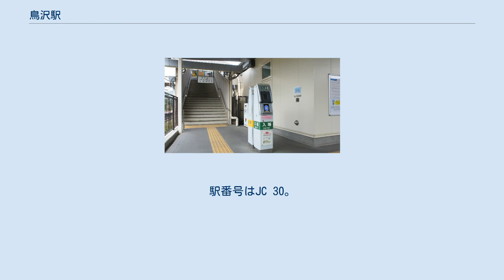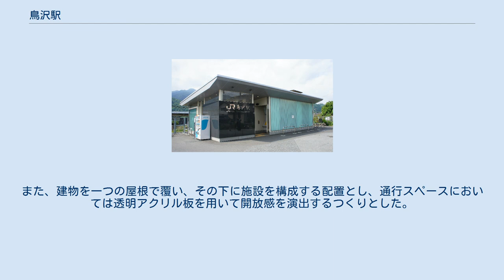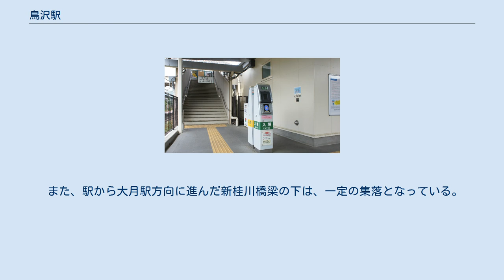鳥沢駅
鳥沢駅（とりさわえき）は、山梨県大月市富浜町鳥沢にある、東日本旅客鉄道（JR東日本）中央本線の駅。
 島式ホーム1面2線と下りの貨物列車用の待避線を持つ地上駅であったが、現在待避線は撤去されており、停留所となっている。
ホームと駅舎との間は跨線橋で連絡している。
木造駅舎をもち、改札口は有人通路のみである。
 無人駅で、無人化直前は大月駅が管理する業務委託駅（JR東日本ステーションサービス委託）であった。
自動券売機・簡易Suica改札機が設置されている。
みどりの窓口は2009年5月31日で営業を終了した。
その後、駅および駅周辺の美化活動を行うボランティアとして、JR東日本OBに名誉駅長を委嘱している。
 2016年には、旧木造駅舎 (約322m2)を取り壊し、新たな駅舎を建設した。
新たな駅舎は国道20号からの視認性などを配慮し建物の隅に御影石を用いたデザインとした。
また、建物を一つの屋根で覆い、その下に施設を構成する配置とし、通行スペースにおいては透明アクリル板を用いて開放感を演出するつくりとした。
 新駅舎には客用トイレが設置されず、地元住民や大月市はJR側にトイレ設置を求めるとともに、駅利用者に対してしばらくの間は近くの小学校プールのトイレを案内する等していたが、大月市により駅前広場に公衆トイレが設置され、2017年9月15日より供用開始となった。
 周辺は旧甲州街道の鳥沢宿にあたり、古い建物も多い。
 また、駅から大月駅方向に進んだ新桂川橋梁の下は、一定の集落となっている。
 最寄り停留所は、国道20号線上にある鳥沢駅前となる。
以下の路線が乗り入れ、富士急バスにより運行されている。